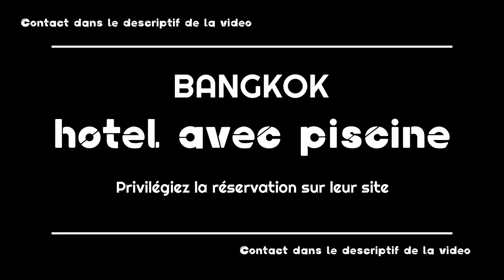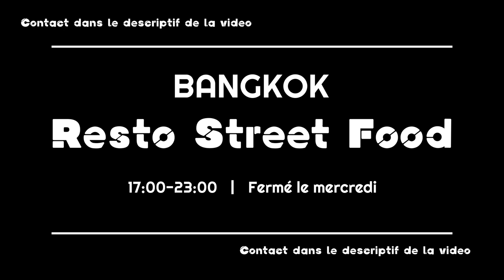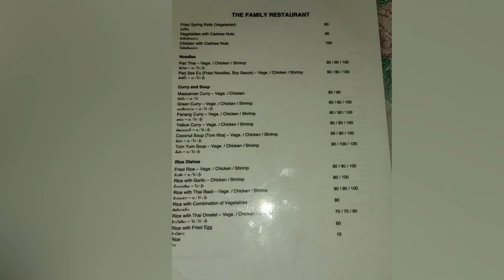Bonne adresse Bangkok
Bonne adresse à Bangkok ! Bon plan hôtel à Bangkok ! Combien coûte un séjour à Bangkok ? Dans cette vidéo, je présente un hôtel avec piscine et où manger à Bangkok, un petit restaurant familial de street food super. Un hôtel avec une piscine à Bangkok dans un cadre végétal pour se poser à l'écart de la vie trépidante de Bangkok. 75 € les 3 nuits. 2900 THB.

Cette vidéo fait partie d'une playlist dédiée à Bangkok.

Je vous recommande de réserver cet hôtel sur son site, en direct, les tarifs y sont plus intéressants que via les plateformes comme Booking ou Agoda.
Installé au bord du canal Khlong Bang Lamphu, cet hôtel simple se trouve à 12 minutes de marche de la rue animée Khaosan Road et à 2 km du temple bouddhiste Wat Phra Kaeo.

VILLA BANGKOK HOTEL
457 Phra Sumen Rd, Wat Bowon Niwet, Phra Nakhon, Bangkok 10200•

RESTAURANT THE FAMILY
1 6 Prachathipatai Rd, Khwaeng Ban Phan Thom, Khet Phra Nakhon, Bangkok 10200
Ouvert de 17:00 à 23:00. Fermé le mercredi.

Les prochaines vidéos de la playlist sur Bangkok porteront sur (dans le désordre) :

Parc Lumphini : L'Oasis Urbaine
L'aventure commence au magnifique parc Lumphini, un havre de verdure au milieu de l'agitation de la ville. Découvrez la sérénité au cœur de Bangkok alors que je vous montre les recoins cachés de ce parc paisible.

Chinatown : Plongez dans la Culture Culinaire
Explorez les marchés animés de Chinatown, où les saveurs authentiques de la Thaïlande sont à chaque coin de rue. Laissez-moi vous guider à travers les étals colorés et les délices gastronomiques qui font la renommée de ces quartiers.
Chinatown, de jour et en soirée, deux ambiances !

Temples et Marché aux Fleurs : Un Voyage Spirituel
Admirez la splendeur des temples sacrés de Bangkok et découvrez la signification spirituelle qui les entoure. Ensuite, plongez dans un monde de couleurs et d'arômes au marché aux fleurs local, une expérience sensorielle unique.

Thonburi à Pied : Découvrez le Charme Caché
Promenons-nous dans les ruelles de Thonburi, un quartier moins fréquenté de Bangkok, et découvrons ensemble son charme caché, ses temples et son église ! Je vous emmène à la découverte de trésors méconnus de ce secteur région pittoresque avec un coup de cœur !

où je vous emmène à travers chaque coin et recoin de cette ville fascinante : activez les notifications pour être informés de chaque nouvelle publication : bienvenue pour une exploration inoubliable de Bangkok, la Cité des Anges.

Je suis Emma, ​​je vis à Koh Samui, expatriée depuis plus de 6 1/2 ans à Koh Samui. Je suis la propriétaire de Baan Sawadee Villa. Je partage ma propre expérience de Koh Samui et mes voyages dans le Royaume.

00:00 Bonne adresse Bangkok Où dormir à Bangkok, combien coûte un séjour à Bangkok
01:45 Où manger à Bangkok ? Restaurant The Family Bangkok
02:26 Playlist Bangkok lien